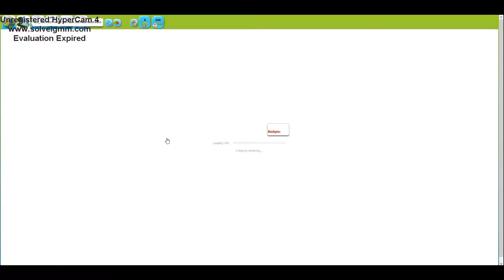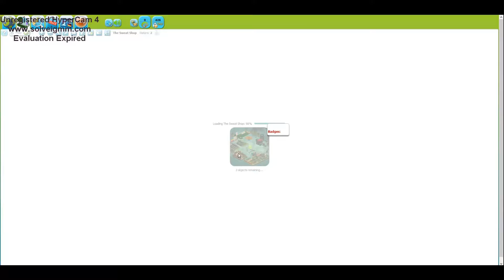Geo and Loz Play: Tirnua (Sims 1: The MMO) (Part 2)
Geo and Loz continue to explore the bizarre world of Tirnua!
PREHISTORIC BERDZZZZZZZ!